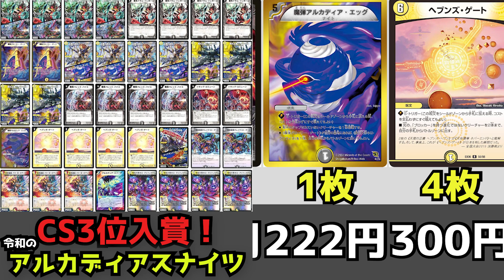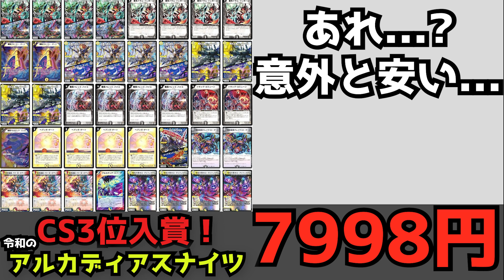【CS3位】トラップ・コミューンで話題の、1万円以下で組める令和のネロループが強くてエモすぎる【デュエマ】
回し方の載ってる全文無料noteもあるよ

100円から商品があるので、この機会に無料で商品をゲットしよう！